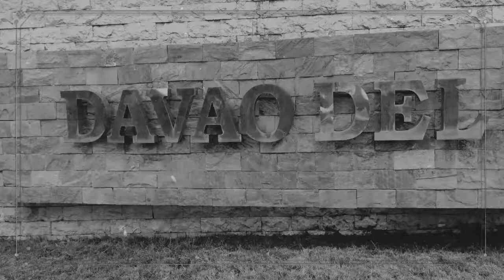Understanding the Self. Classmate, stranger and friend first impressions to me 😂